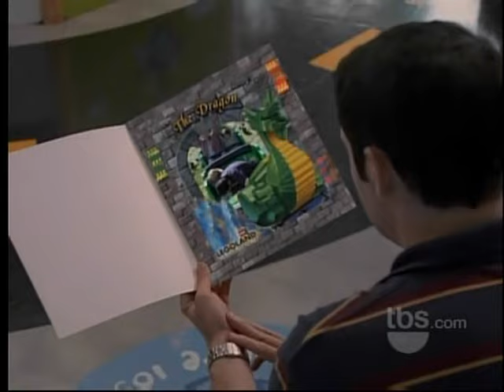Yes Dear S04E07